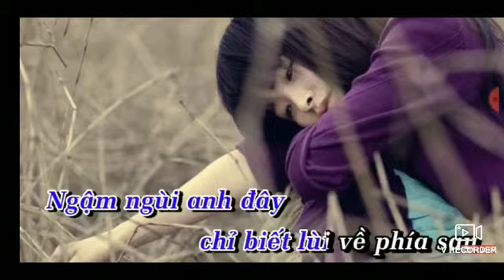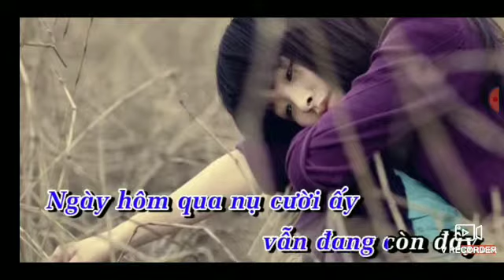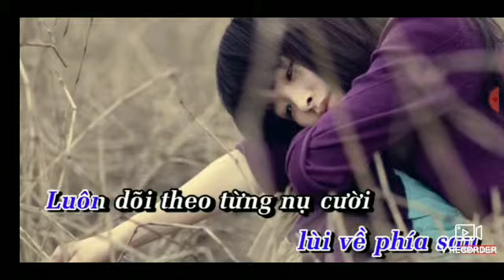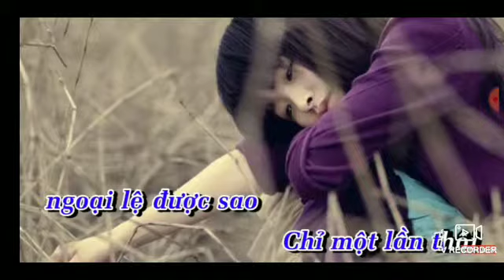Thử giọng tí 🤣😂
Vui gê 😂